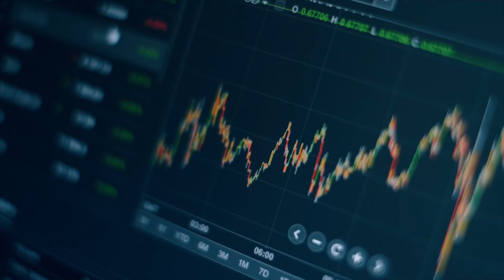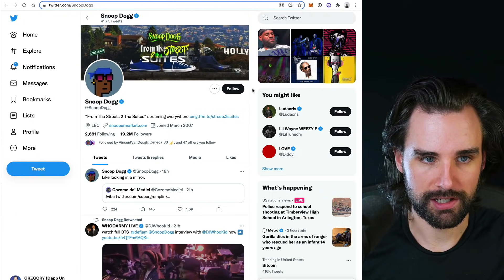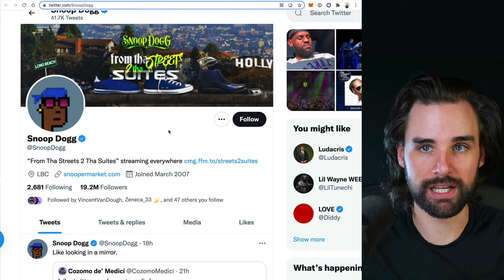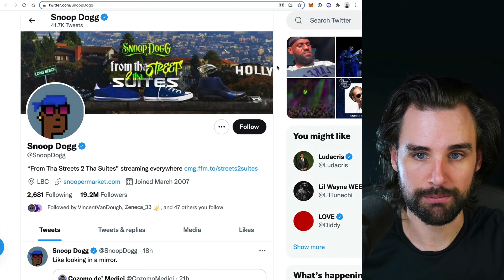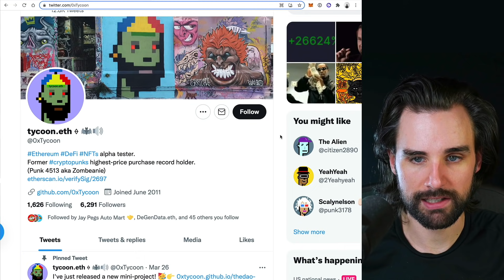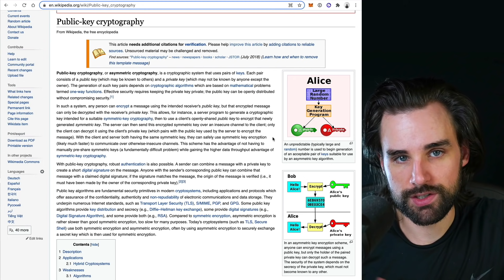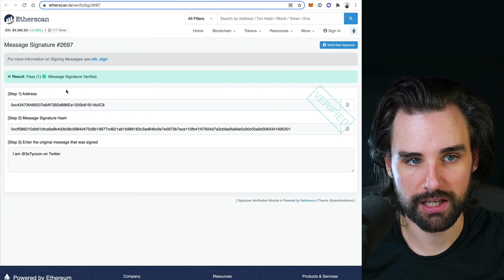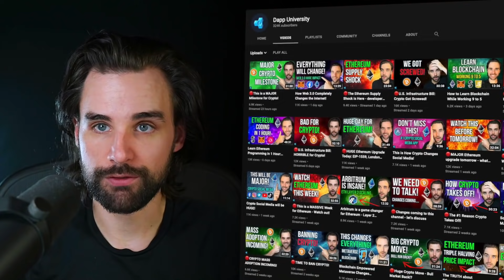THIS IS A GAME CHANGER FOR BLOCKCHAIN!